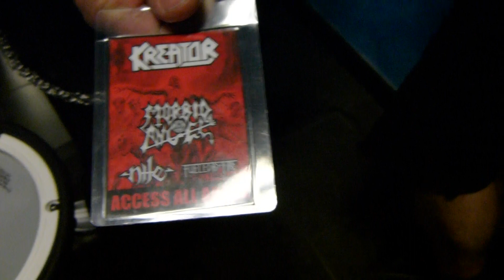Morbid Angel / Nile Drummer Conspiracy - 03.12.2012 Belarus / Minsk - Re:Public Trailer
Tim Yeung - George Kollias